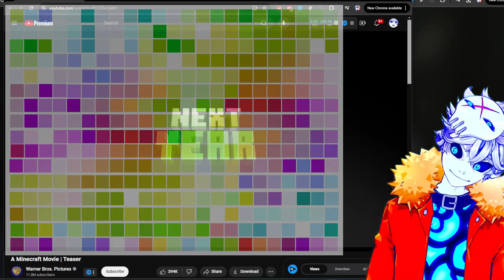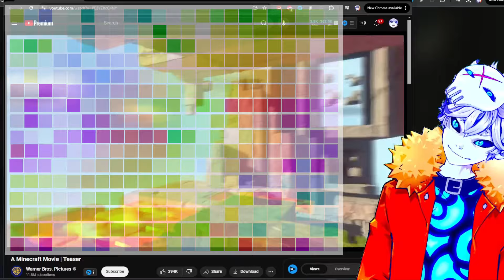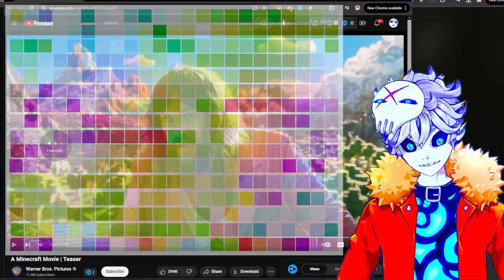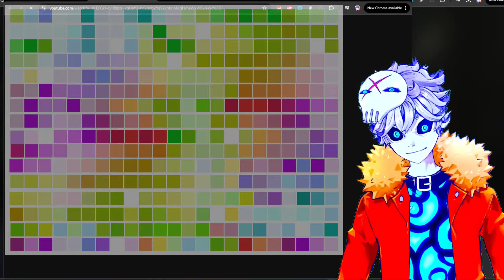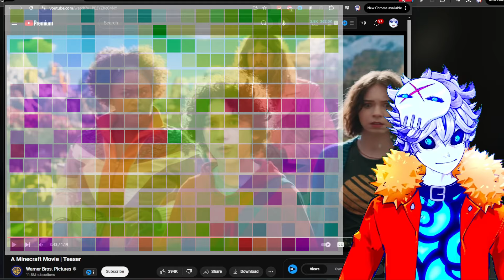Nux reacts to Minecraft movie trailer!